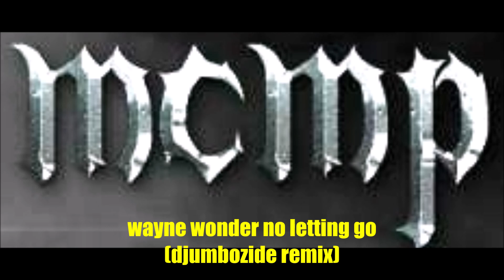wayne wonder - no letting go (djumbozide remix)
DJUMBOZIDE IF YOU LIKE IT PLEASE..***... LIKES, SUBSCRIBES, SHARES & COMMENTS.